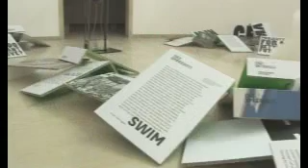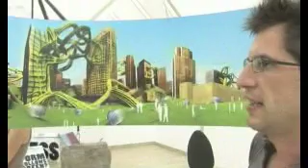Venice Biennale 2008 - Beitrag deutscher Pavillon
20 von 100 Projekten: Die Ausstellung "Updating Germany" / 20 projects representing Germany at the 2008 Biennale, e.g. from GRAFT architects with Brad Pitt